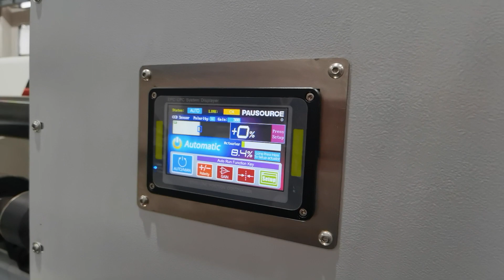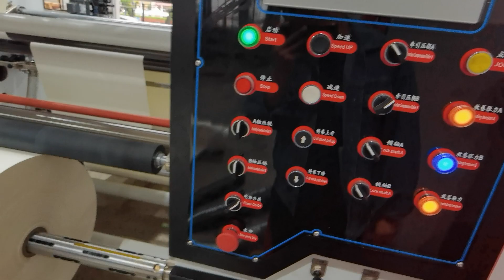WZFQ-A Slitting Rewinding Machine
suitable for jumbo roll paper slitting and rewinding